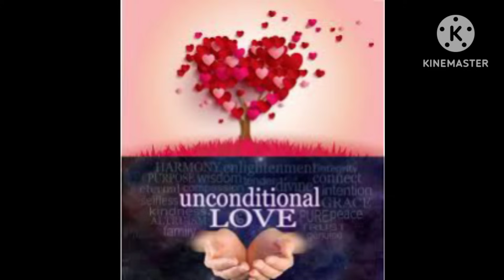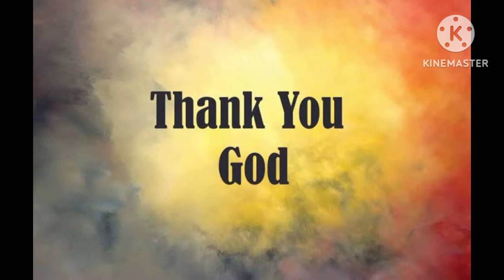How Successful People Make The Most Of Their End Of Separation In Twinflame Journey (Hindi)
Intro :
Hello,
I am a spiritual 🌈 healer
concealer 🙏